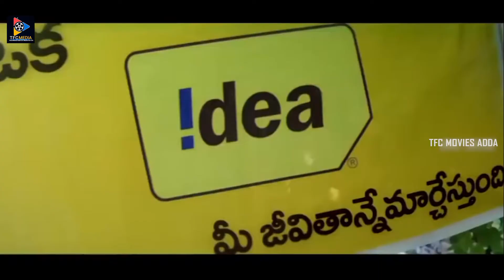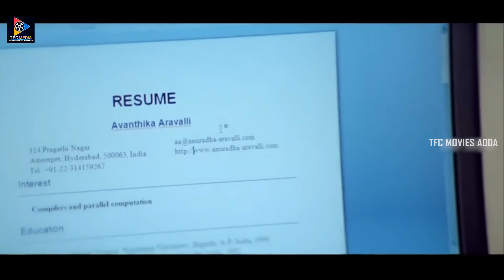Yemaindi Ee Vela Movie Scenes | Telugu Movie Scenes || TFC Movies Adda